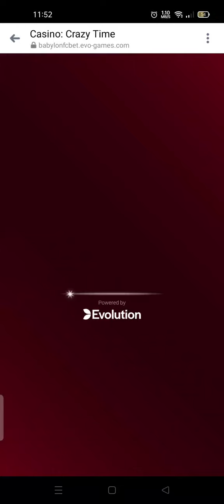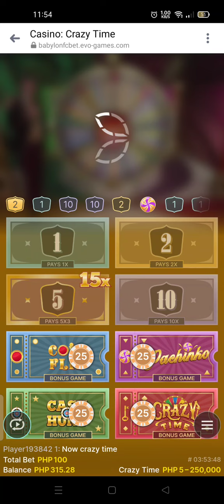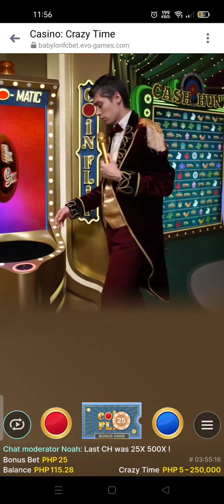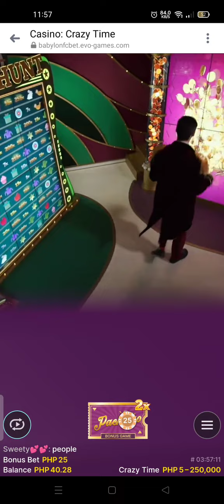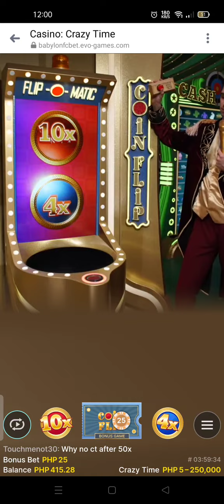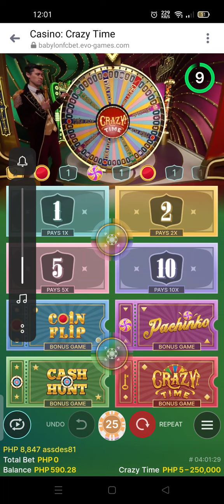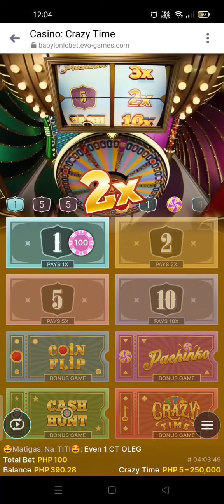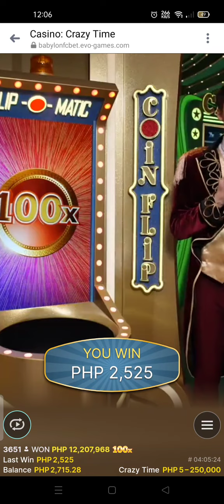thank u oleg🤑🤑🤑